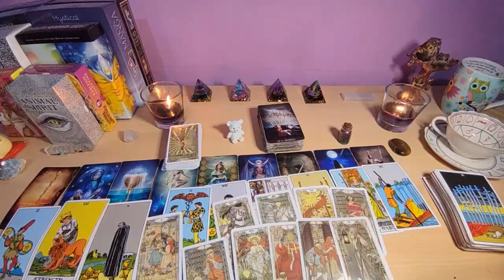VIRGO😍 YOU WON'T BELIEVE IT, LOOK WHO'S LOOKING FOR YOU | OCTOBER 2024 TAROT LOVE READING